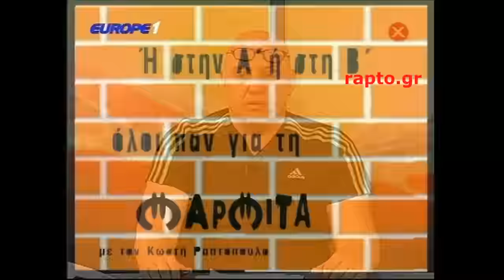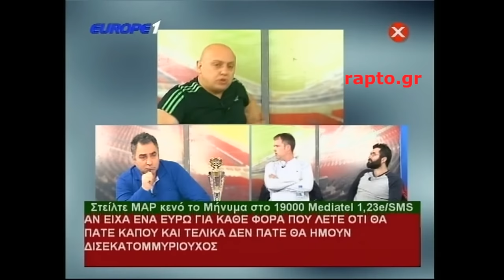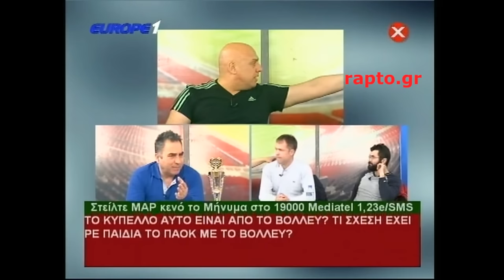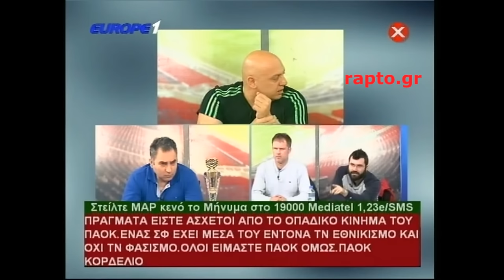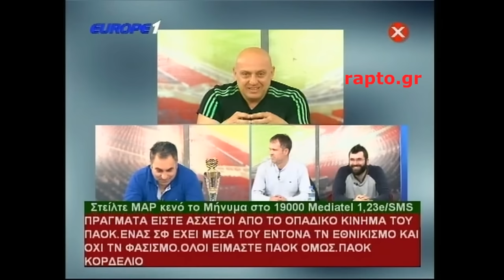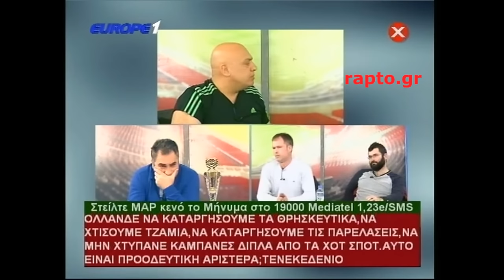Μαρμίτα 28/03/2016 (grexit για το Ελληνικό ποδόσφαιρο?) HD